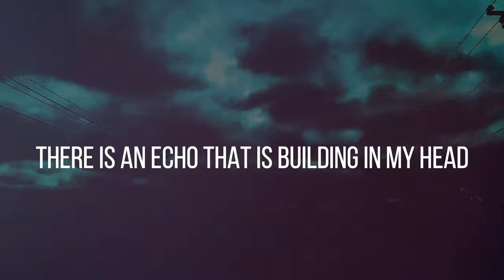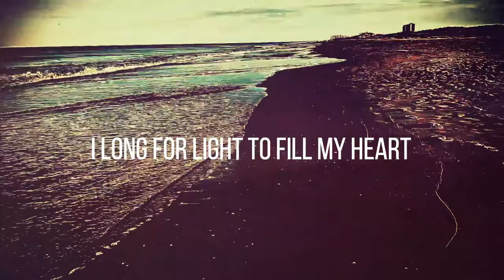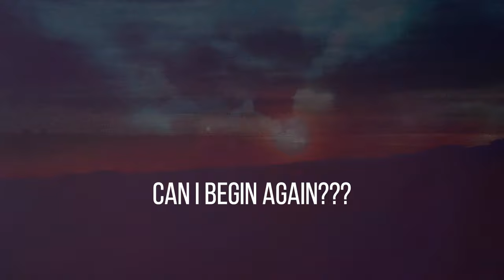Be Well "Longing" (Lyric Video)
"Longing" is from Be Well's album, 'The Weight And The Cost,' available now.

Be Well includes include Peter Tsouras (Guitar) and Shane Johnson (Drums) from Fairweather, Mike Schleibaum (guitar) of Darkest Hour, Aaron Dalbec (Bass) from Bane and vocalist Brian McTernan, who is known for his production work with bands like Circa Survive, Hot Water Music, Turnstile and Thrice

Lyrics:
There is an echo that is building in my head
Feeding back in time are words that were never meant to rhyme
I’ve seen the evidence
The canvas drips with loneliness
It’s haunting, but it draws me in

I long for light to fill my heart
I am desperate but feel
Like if I can survive tonight then I’ll learn to start
To want to live and heal

Pick me up, pull me in
I just want to feel again

It’s a chemical imbalance, yes I know
It doesn’t make it hurt less though, it’s paradoxical
With each breath I feel more alone

To want to to live and heal

Can I begin again, I’ve wanted to believe in a different end
But there are days when I can’t even find the strength to get up
Can I begin again, I’ve felt like this ever since I was a kid
Trust me I know that it is all in my head, but it still feels fucked
All these thoughts I can’t make sense of
Can I begin again, I wish I had your confidence